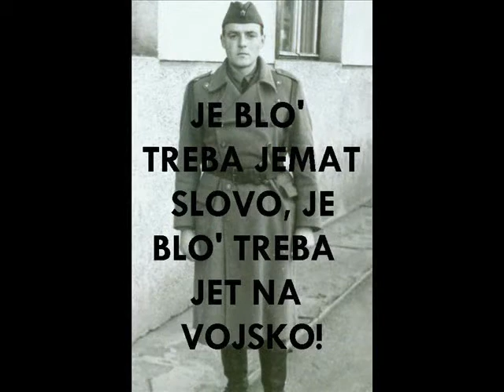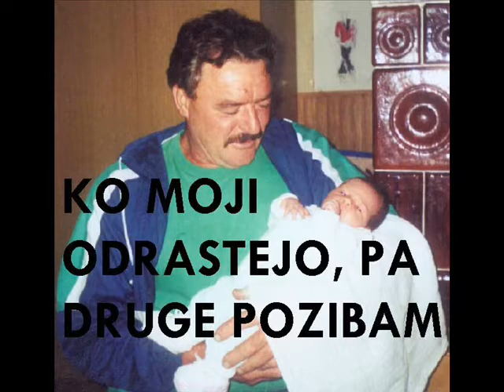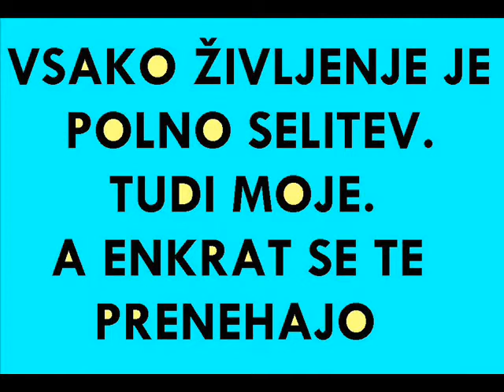Franciju ob Abrahamu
To so bili moji začetki delanja filmov. Naredil sem ga stricu Franciju ob abrahamu.